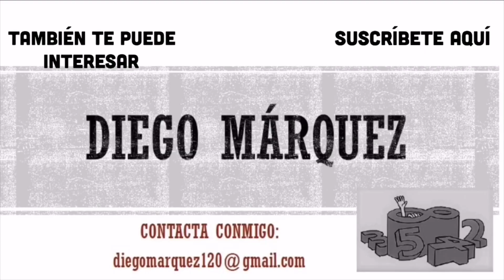ASÍNTOTAS DE UNA FUNCIÓN IRRACIONAL - EJERCICIO EXAMEN BACHILLERATO - PASO A PASO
¿Sabes resolver las asíntotas de una función irracional? Y si te cuento que con este video vas a aprender a hacerlo si o si.

En este vídeo Diego Márquez da una clase sobre hallar asíntotas, a nivel de Bachillerato.